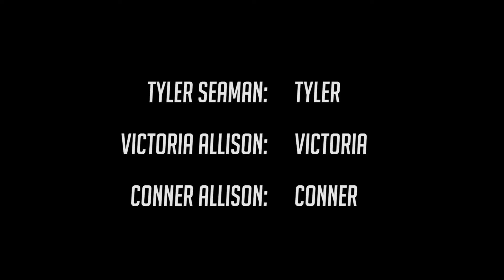Negotiations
Tyler's love life is suffering from his lack of confidence. He enlists the help of a female friend to make an attempt at romance through deceptive trickery.